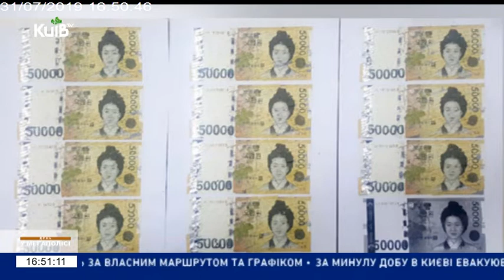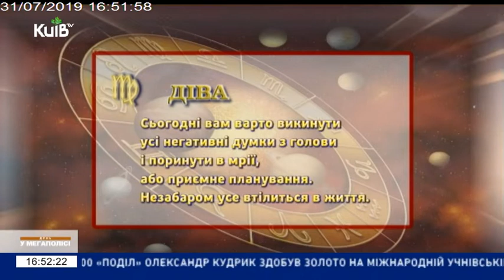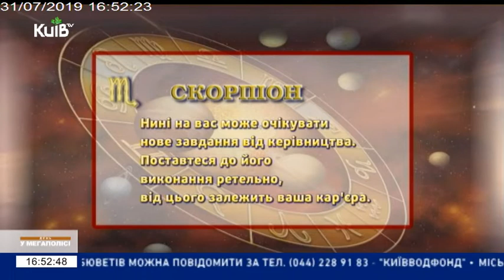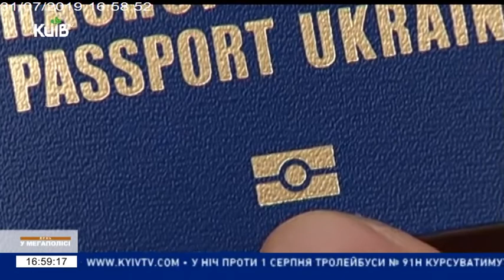День у мегаполісі | 31.07.19